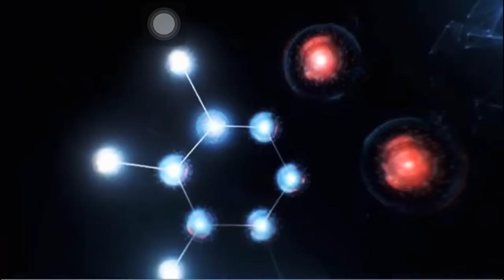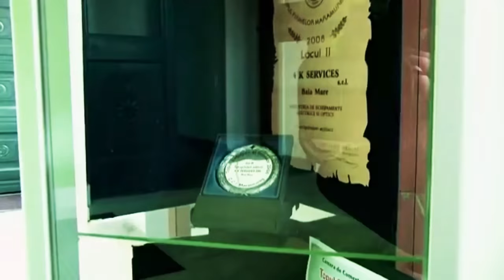Big History Project: Rubber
Sorry about audio HALF WAY into the video. I tried to fix it.

Transcript:
To tires. What do these all have in common? The answer is rubber. But where did it come from? How did it get here? When did it get here? How long have we used rubber? Who was first to use it?

To answer all of these, we first have to look to the stars. Stars for billions of years have came and went. It is here were we find the true origins of rubber, in the formation of stars and chemical elements. Natural rubber is made of Polymer Isoprene, 5 carbon atoms and 8 hydrogen atoms, which were created when stars undergo a process called supernova.

So how did these elements get to Earth? Well, obviously Earth had to be formed. As enough debris and elements accumulated from nearby supernovas, eventually enough debris collided and mashed together to orbit around the sun. Resulting to Planet Earth. But keep in mind that early Earth’s wasn't the ideal surface to sustain life,  due to it being  a literal giant ball of carbon dioxide and magma, but billions year later, it finally cooled down. Now, with Earth’s surface containing all the goldilocks conditions to supported the para rubber tree.

The first documented  use of rubber was in the 1600s in Mesoamerica, where the olmecs tapped the trees for their sap to create the first form of actual rubber. They used this rubber to play a ball game for ritual purposes. Later on though, the European explorers took samples of rubber seeds back to their motherland, creating a huge boom in the agricultural industry.

But how has rubber changed overtime? You see, at first rubber wasn’t very, workable. Rubber did not have good consistency or elasticity, that is until Charles Goodyear created the perfect form of rubber. This rubber was able to withstand enough heat, be elastic enough, and the perfect material for almost anything. From things to wires and gloves, to tires and sports equipment, rubber was used everywhere and therefore impacted the world in a way to increase collective learning.

From an engineer’s perspective, rubber has played a vital role during the dawn of electrical and industrial revolution. Electrical engineers especially rely on rubber all the time. The invention of the wire with rubber insulation is used for working with electricity safe. This allowed for a more accessible experience when working in electrical environments. Lets also not forget the engineers that work with automobiles. Along with assembling the inner workings of a car, they are also in charge of installing wheels, which too is made out of rubber,

Thanks to Rubber was very important throughout our history/ modern revolution, and its very much still used today for various everyday things.